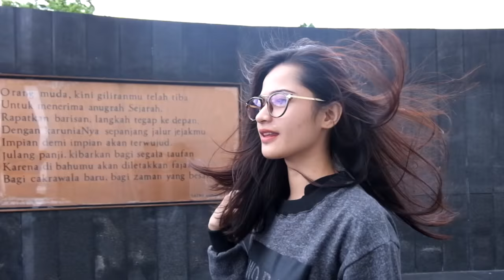Teaser - BugiJL kembaran nya Cut Tari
BugiJL seorang wanita yg sangat mirip dengan Cut Tari

Song : No Money - Galantis